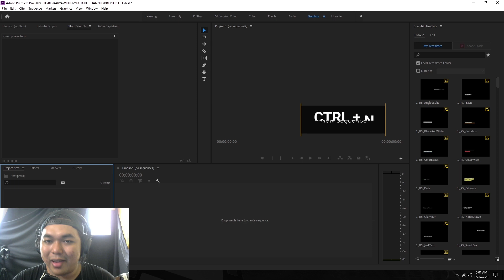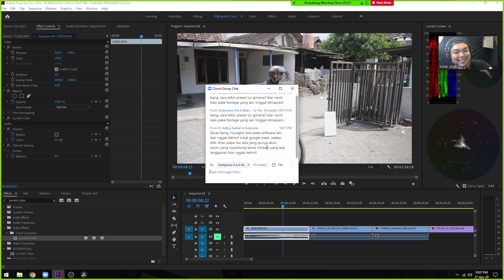Minta Pendapat Kalian Soal Facecam Untuk Tutorial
kali ini gw Minta Pendapat Kalian Soal Facecam Untuk Tutorial

*My Gear :

Camera : SONY a7R2
Lens : SONY 28-70mm OSS
Memory : SONY SDXC 64 GB
Tripod : Fotopro
Microphone : Boya WM6
Recorder : Zoom H1
Lighting : led light
Webcam : Logitech C270
Speaker : Edifier 1280T
Headphone : Audio technica ATH-M50X
Amplifier : Behringer Microamp HA400

Computer Specs :
Display : LG IPS color calibrated
Casing : Venom RX GOW
Motherboard : Gygabyte AX370 K5 Gaming
CPU : AMD Ryzen 7 1800x
Graphic Card : ZOTAC RTX 2060 8 GB
RAM : Corsair 16 GB (8 GB dual channel)
SSD : Samsung Evo 2 M2 500 GB
HDD : Western Digital 4 TB
PSU : Seasonic 760 Watt PLATINUM
Keyboard : IBM KB-8923
Cooling System : CAPTAIN 120 EX GAMER STORM CPU LIQUID COOLER